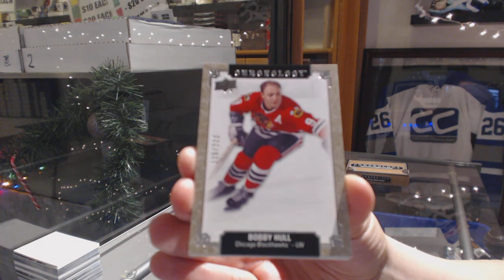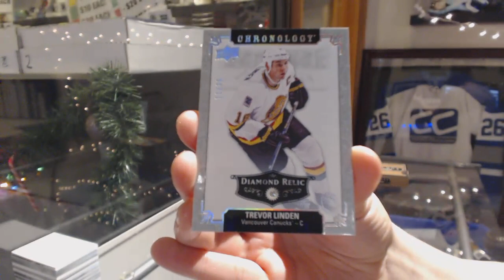ChrisV's 18-19 Upper Deck Chronology Hockey Box Break